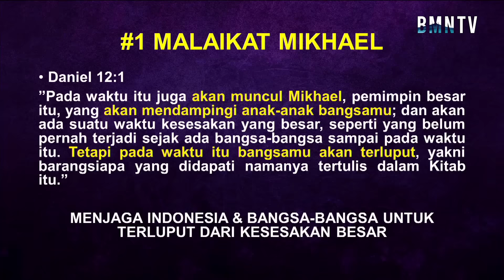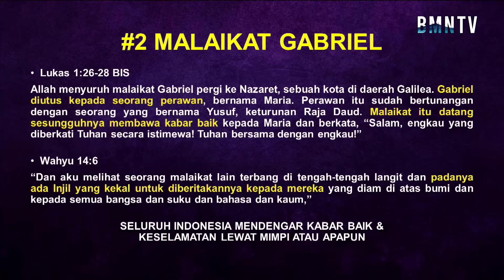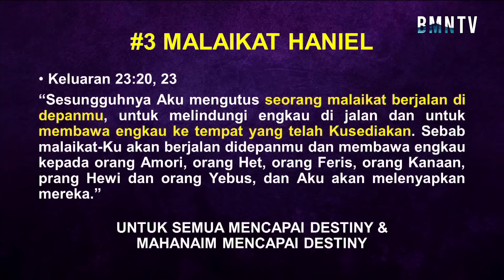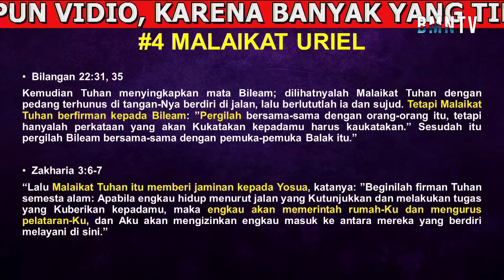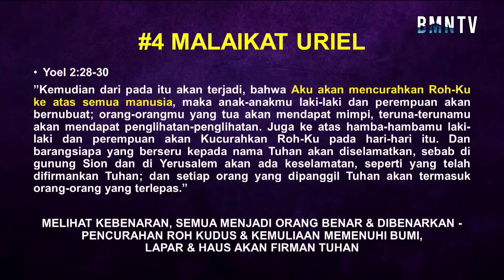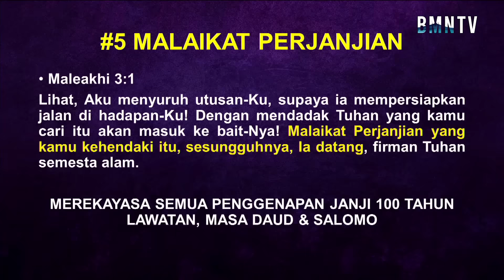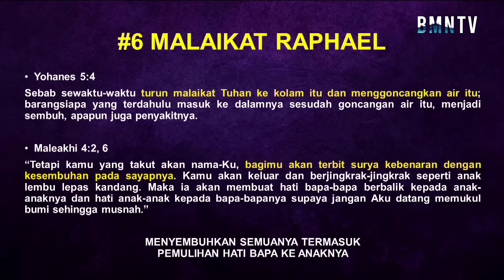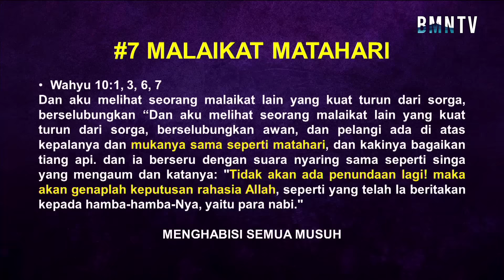7 Malaikat - Ev. Iin Tjipto